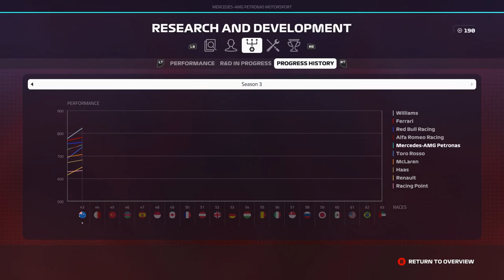NIEUW SEIZOEN, NIEUW TEAM, NIEUWE KANSEN - F1 2019 Career #44 (F1 2019 Career Mode Nederlands/Dutch)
Mijn F1 2019 Career Mode aflevering 44
Seizoen 3 is begonnen van de Career Mode
Tools die ik gebruik
Xbox One